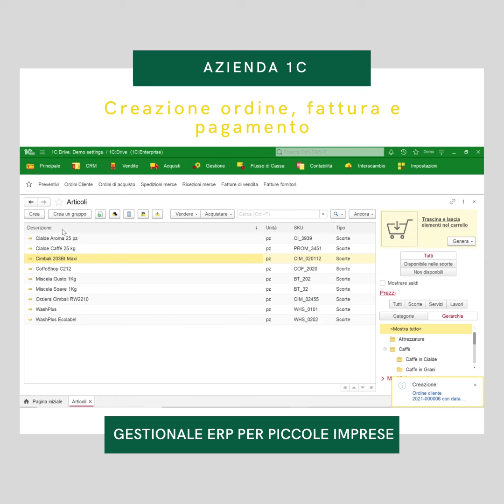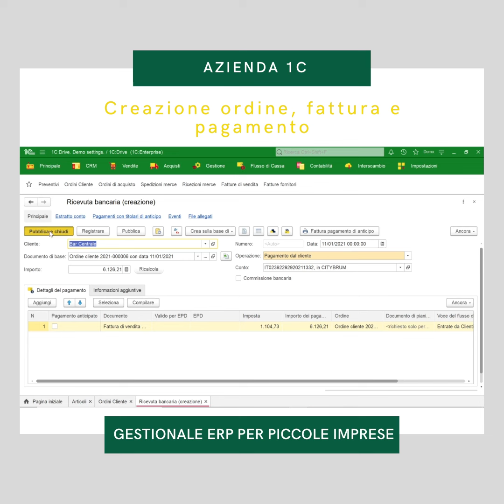Demo Azienda - Creazione ordine cliente, fattura e pagamento.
Questo breve video è una demo che si focalizza principalmente sul processo di creazione dell'ordine, della relatività fattura e l'esecuzione del pagamento associato. Speriamo vi sia utile per meglio comprendere la dinamica che sta alla base di questo software gestionale ERP per micro imprese.

Hai domande? Non esitare a contattarci!